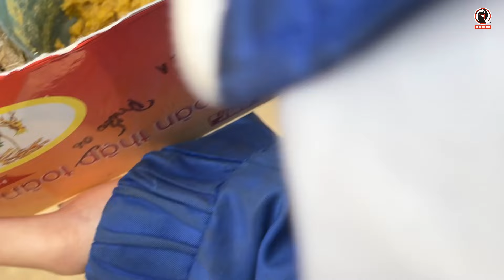Chợ chim cảnh bán nhiều tổ chim non Chao mào Chích Chòe Sóc bay tha hồ lựa chọn